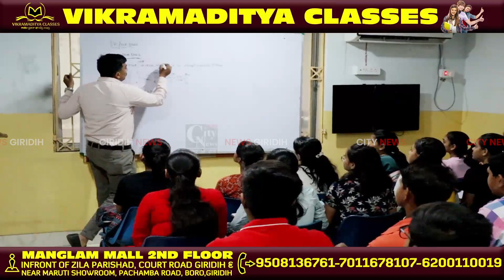Giridih आगामी होने वाले क्रिकेट टूर्नामेंट को लेकर सभी टीमों की खिलाड़ियों से हाथ मिलाकर भेंट की गई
आगामी होने वाले गिरिडीह प्रीमियर लीग क्रिकेट टूर्नामेंट को लेकर झंडा मैदान में सभी टीमों की खिलाड़ियों से हाथ मिलाकर भेंट की गई, प्रचार प्रसार को लेकर निकाला गया  पैदल मार्च